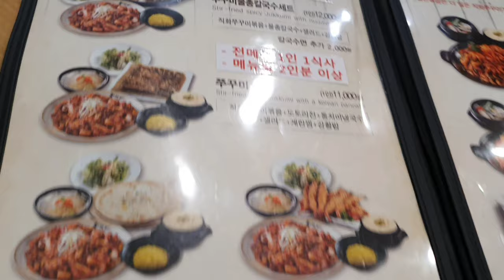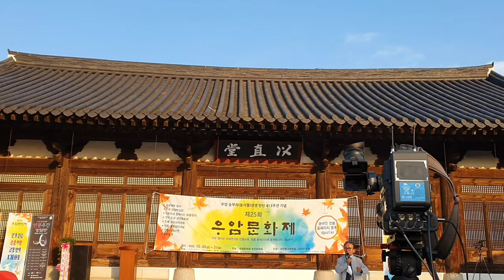韓国おすすめ食べ物イイダコとカルグクス。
韓国の美味しいイイダコ料理とカルグクスです。

It's Korean food, Webfoot octopus & Kalguksu. You can have those delicious food in Daejeon, Korea.

Google map
Bokkuemi (보끄미)